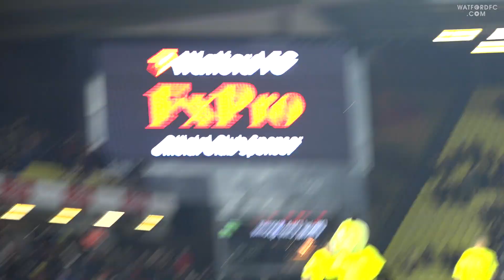CELEBRATIONS 🔥 | Watford beat the Champions!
An unedited look at the full-time celebrations as the Hornets beat Chelsea 4-1 at The Vic!